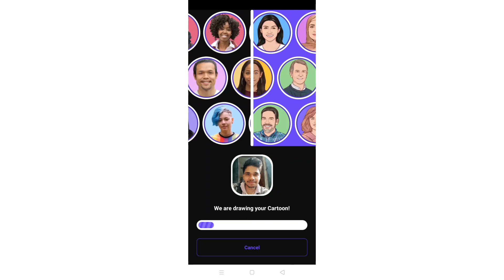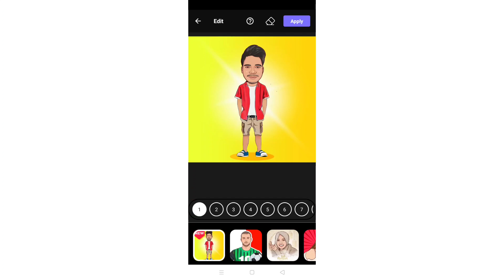Miniature Cartoon Photo Editing Just In 2 Minutes in Android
Very Easy Steps to Make 3D Miniature Editing in Android 😳

Follow Me ❤️